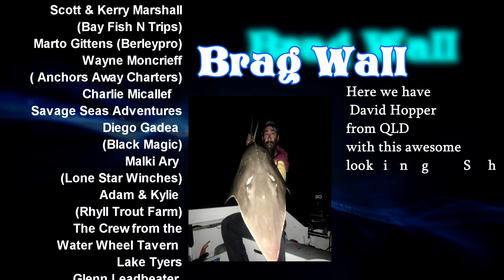Oz Fish TV - Land Based Cod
Fishing for Murray Cod  Land Based at a local dam called Area 51 in Vic with a great friend of the show Lindsay Knowles, trying a few techniques with lures and bait, look out for Micky Dee's ripping fall while trying to get to his rod that was taking off.